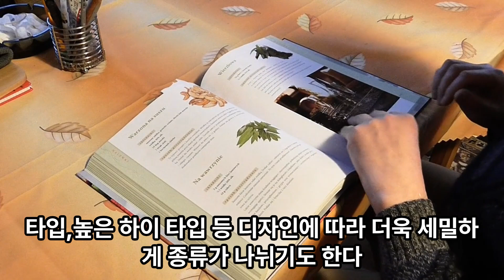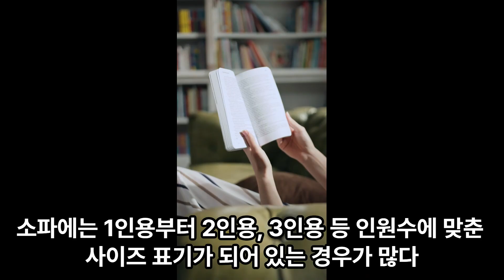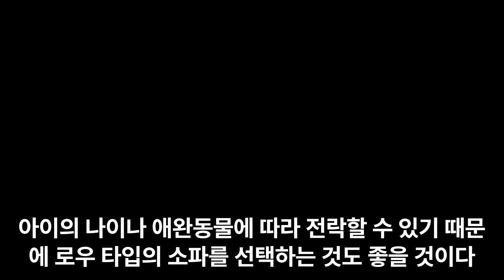소파 고르는 법 완전 가이드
신생활에서 소파를 고를 때 신경 쓰이는 것이 올바른 소파 고르는 법이다.방 인테리어의 주역으로서 편안한 삶의 동반자로서 다양한 종류와 크기, 소재에서 자신에게 맞는 소파를 찾고 싶은 분들도 많을 것이다.이번에는 소파 선택 방법을 종류·사이즈·소재·생활 스타일별로 소개한다.